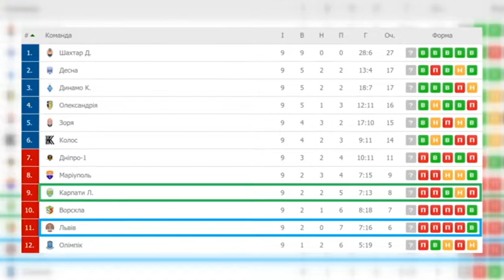НОВИНИ СПОРТУ НА НТА (30 вересня 2019)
🔹 «Карпати» вдома приймали дебютанта елітного дивізіону ковалівський «Колос», а ПФК «Львів» завітали в гості до «Олександрії»
🔹 У басейні СКА відбулося справжнє львівське дербі. Динамо та училища фізичної культури зустрілися у матчі за суперкубок з водного поло
🔹 На чемпіонаті України, який відбувся у Маріуполі, львівські боксери завоювали три бронзові нагороди!!!